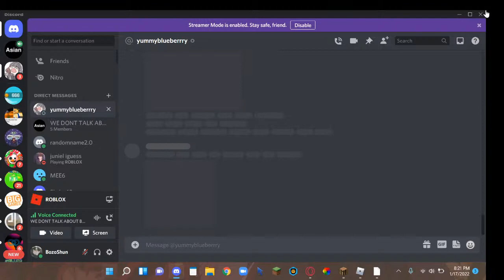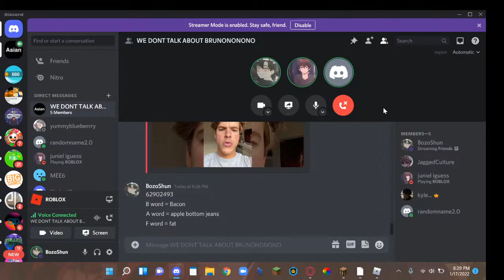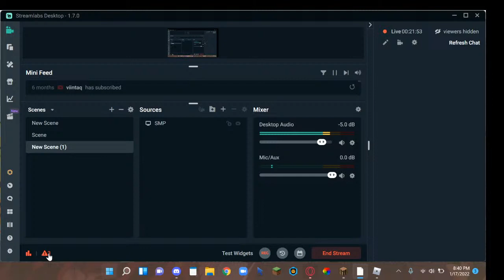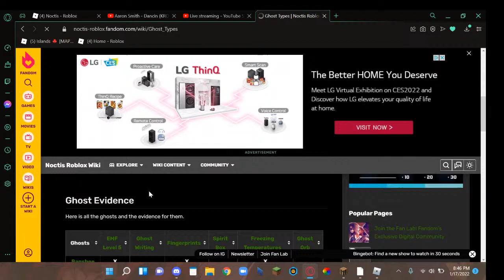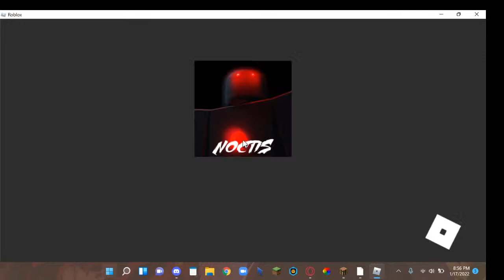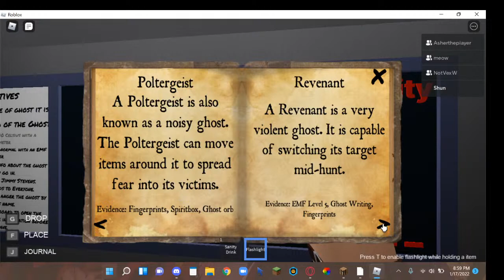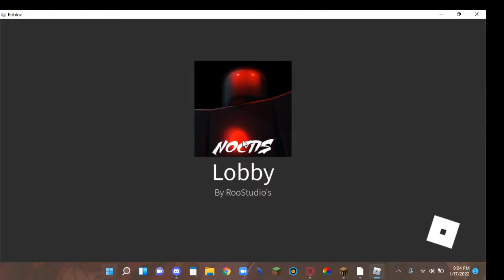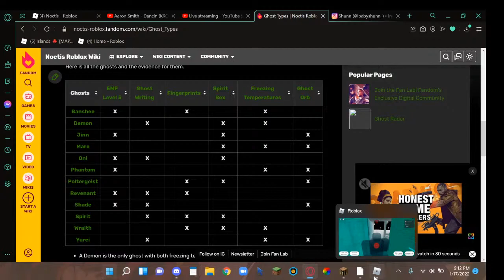Friends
Juniel and Kyle